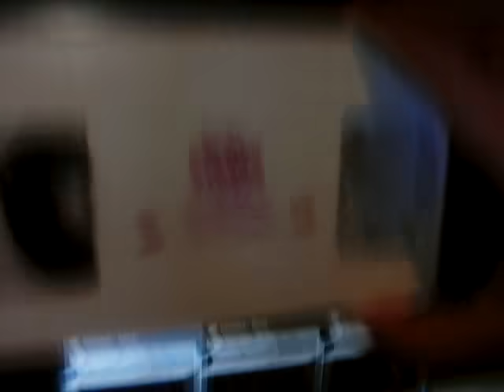Barney's Super Singing Circus 2000 VHS Logo (THX Broadway Version)